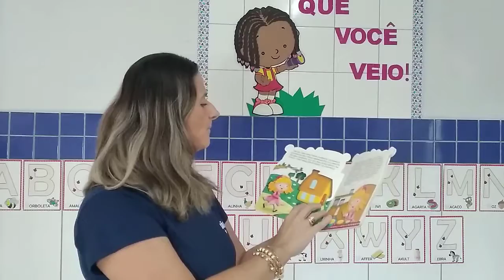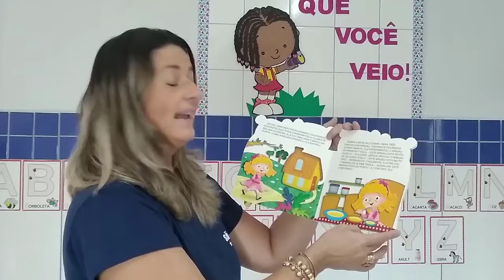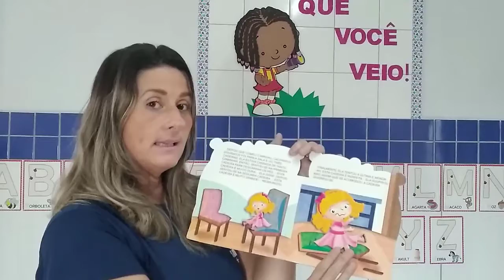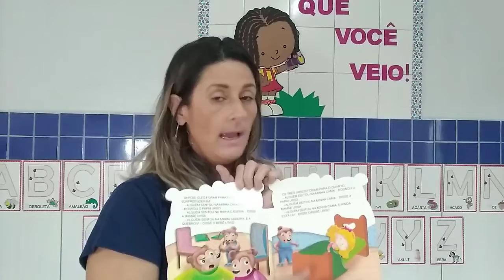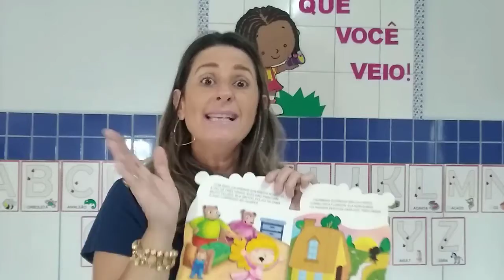Tia Fernanda Zacché Nível II C - Atividade 05/08/2020 SCN2081